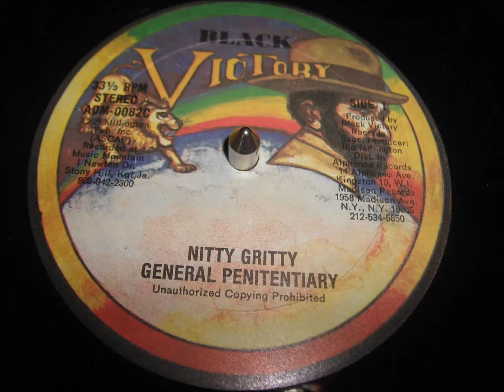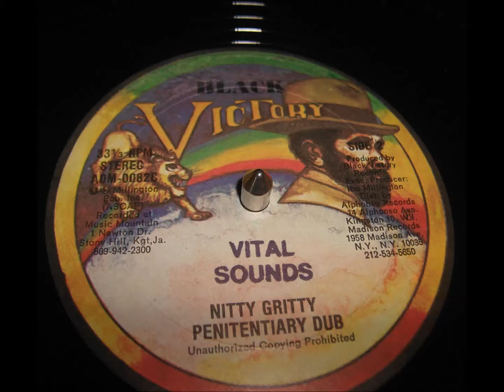Nitty Gritty - General Penitentiary